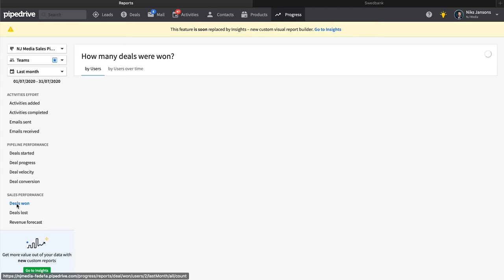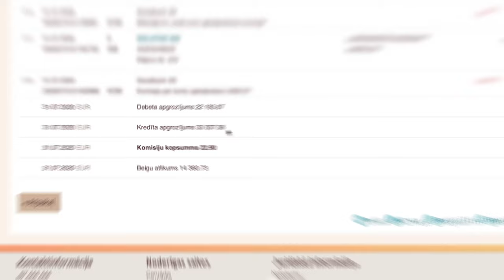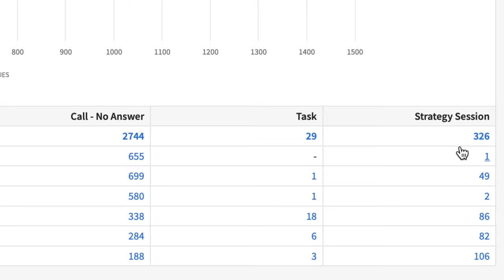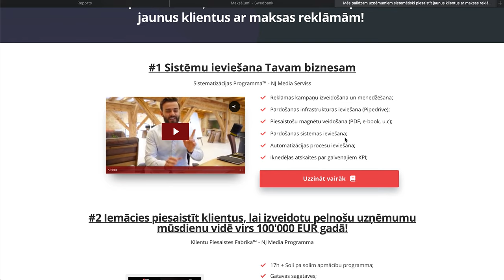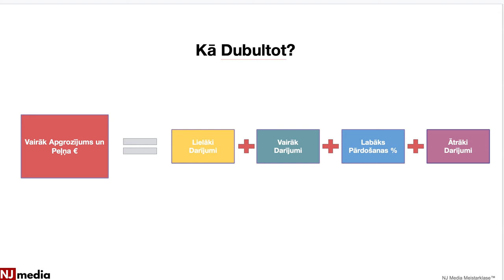40'000+ EUR mēnesī - Jūlija atskats